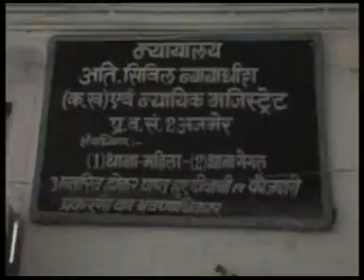लगाया पड़ोसी पर दुराचार का आरोप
युवती ने लगाया पड़ोसी पर दुराचार का आरोप। पीडि़ता कराया मेडिकल। आरापी को गिरफ्तार कर पेश किया न्यायालय में। 22 मार्च तक भेजा जेल।